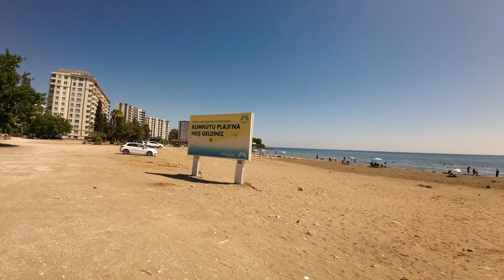Обзор. 5 бесплатных кемпингов Турции, область Мерсин.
Расскажем как бесплатно можно отдохнуть в Турции и при этом иметь все блага цивилизации отдыха в автодоме или в палатке.